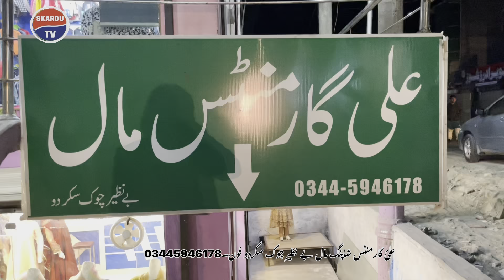best Shopping Mall in Skardu | Ali Shopping Mall